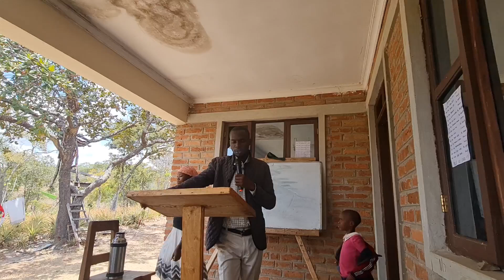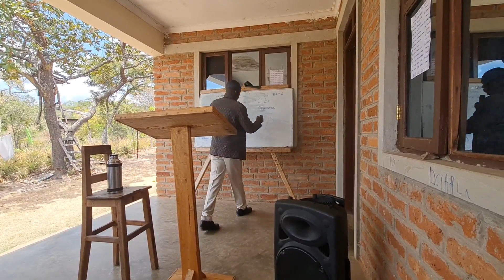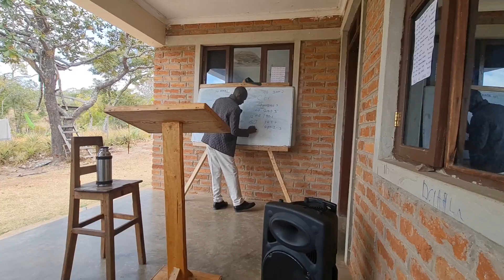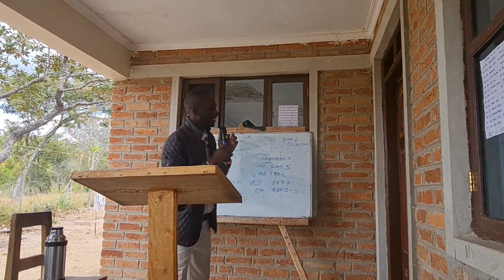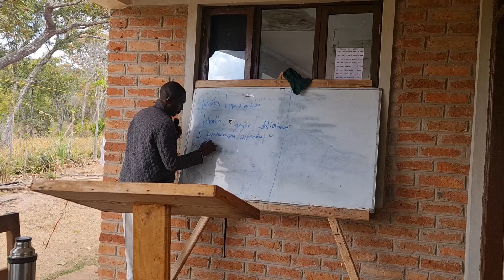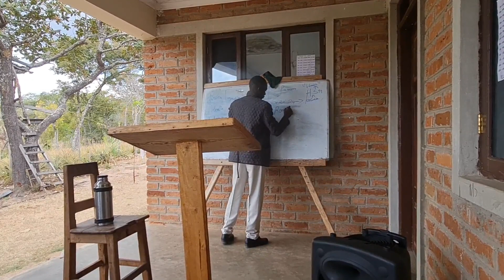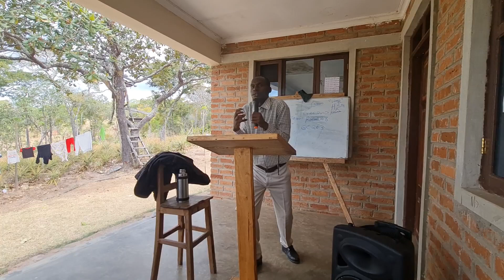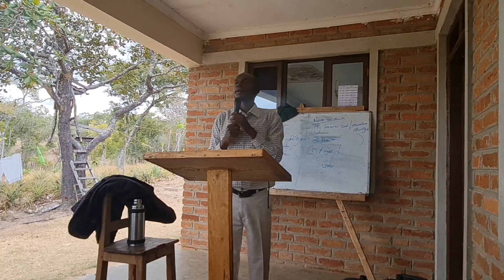Umuhimu Wa Tabia Ya Kristo Na Hasira Ya Mungu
Mada hii tunapeleleza Hasira takatifu. Hii Hasira inakaaje? Je, inafanana Ya Mwanadamu au la ?